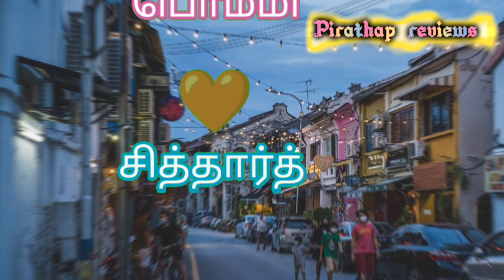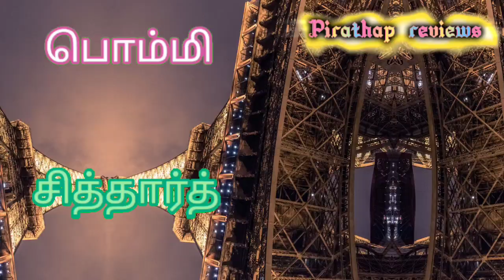யார் நீங்க ? | ninaithale inikkum tamil review | 30 January 2023 | bommi -Siddarth